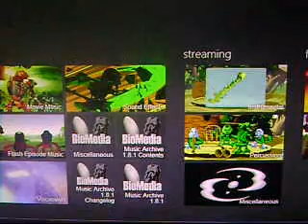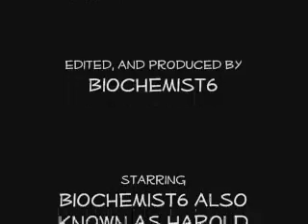MNOLG Episode 2: Lost in the Forest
Another story filled episode!  Welcome to Ta-koro!  Watch as I lose my mind lost in the charred forest.  Check back next week when I go to Po-Koro.